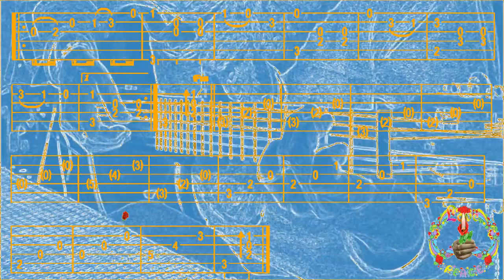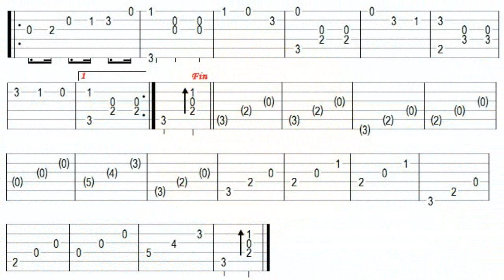RANCHERA, Géronimo BIANQUI PINERO, FingerStyle Guitar Cover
Bonjour, p'tite "Ranchera", Tab trouvée chez "Léonardo RAMOS", Merci de votre Visite, à Demain, Fab